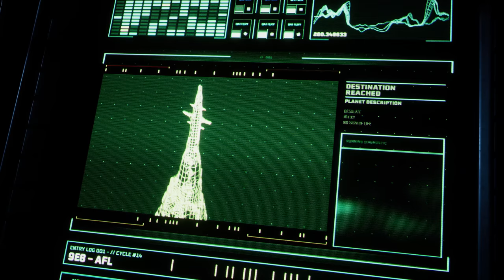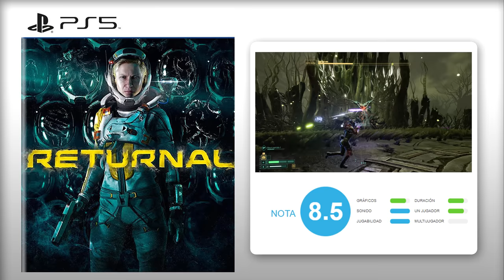Análisis RETURNAL (PS5) Un DIVERTIDO e INTENSO bucle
Análisis de Returnal, el nuevo exclusivo de PS5 que se pone a la venta este 30 de abril. Housemarque lo vuelve a hacer con un intenso y frenético juego capaz de combinar con mucho acierto multitud de elementos e ideas para crear algo nuevo, fresco y divertido. Análisis en Vandal